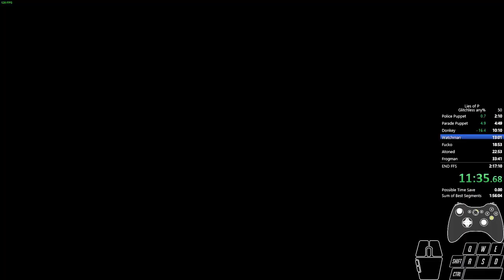(Former World Record) Lies of P Speedrun Any% Glitchless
Pretty safe boss fights for the most part. Still learning and optimising the route as you probably noticed. Long route with lots to remember and lots that can go wrong.